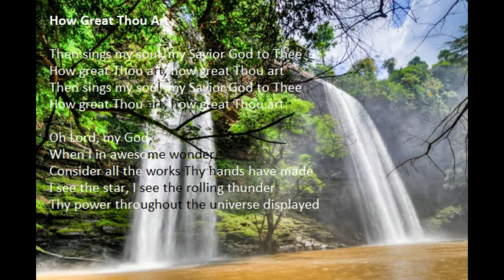"How Great Thou Art" with lyrics (Ghana)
"How Great Thou Art" by the Glory Gates Quartet.

Isaiah 55:11: